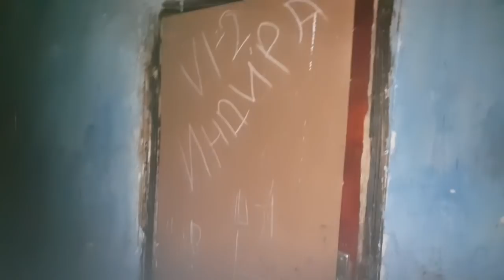"Laku noć" - drugi deo, 11.12.2018